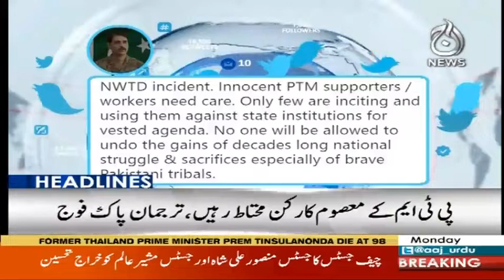Headlines 10 AM | 27 May 2019 | Aaj News